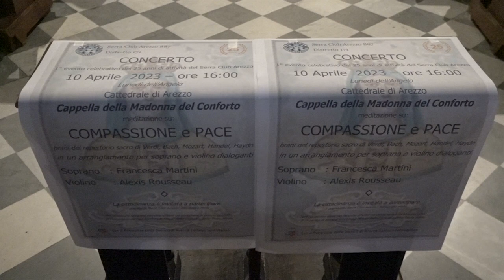Lunedì dell’Angelo in musica, concerto nella Cappella della Madonna del Conforto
Lunedì dell’Angelo concerto di brani del repertorio sacro nella Cappella della Madonna del Conforto ad Arezzo. Il Serra Club di Arezzo compie 25 anni e festeggia con la musica.